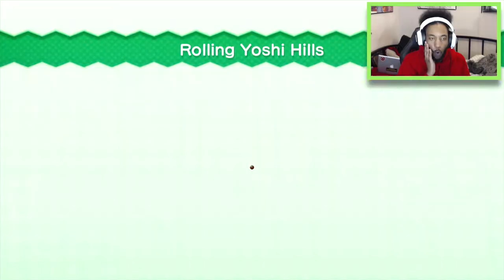IT'S NOT ALL ABOUT MARIO! [NEW SUPER LUIGI U] NOT DELUXE